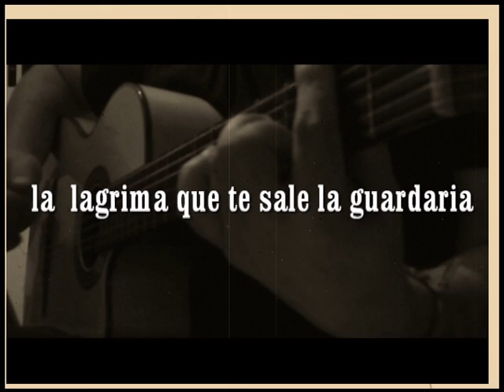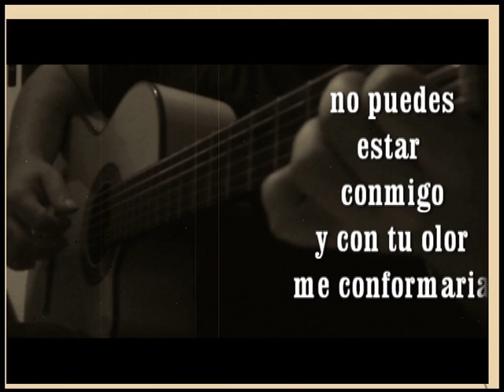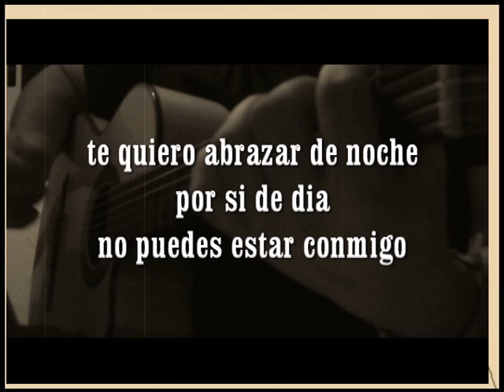Camino de Madrid- Moises Valenti